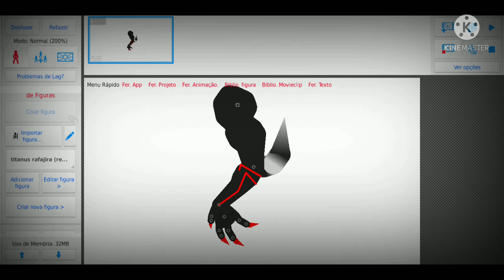preview nova OC ;)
sera lançada 1 de janeiro do próximo ano